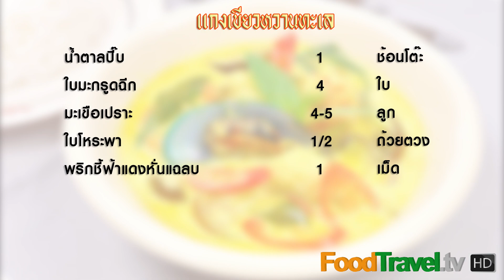แกงเขียวหวานทะเล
แกงเขียวหวานทะเล Thai Green Curry with Seafood

เป็นเมนูกับข้าวที่เราคุ้นเคยและรู้จักกันดีสามารถใส่เนื้อสัตว์ได้หลากหลาย แกงเขียวหวานทะเลมีวัตถุดิบหลักเป็นซีฟู้ดต่างๆ ทั้ง กุ้ง ปลาหมึก หอย น่ารับประทานทำได้ไม่ยาก ใครที่ชอบรับประทานอาหารทะเลไม่ควรพลาด